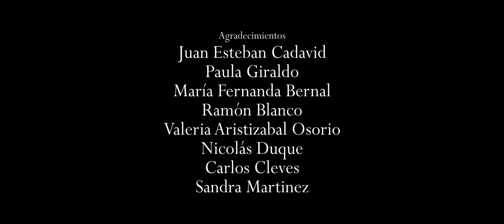MY OWN STAR LINA OSORIO